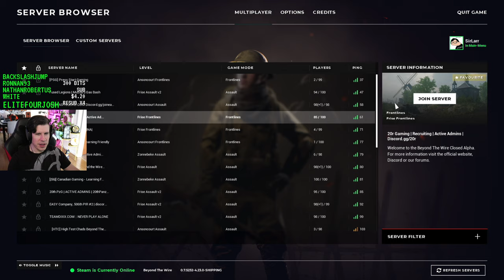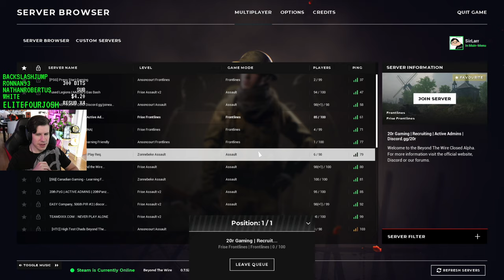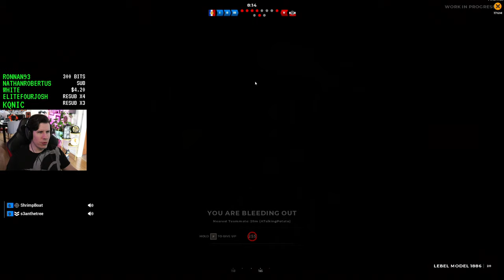World War FUN - Lawrence Plays Beyond the Wire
Platform: PC